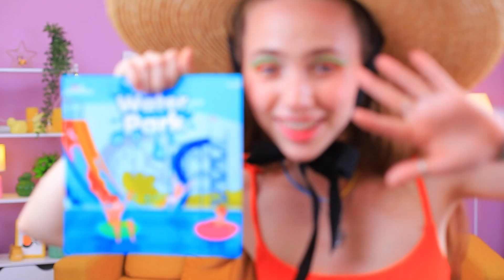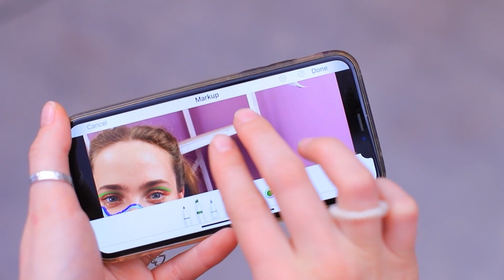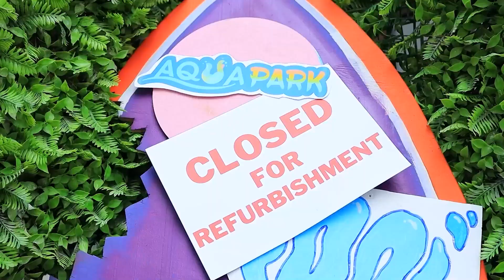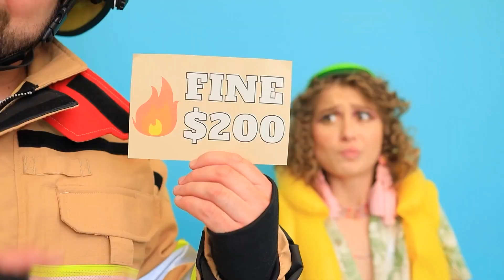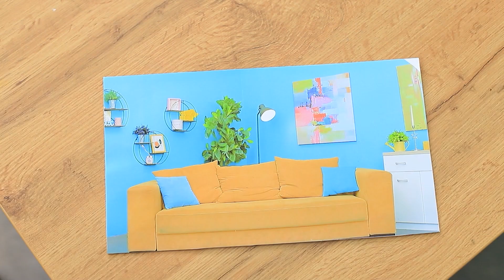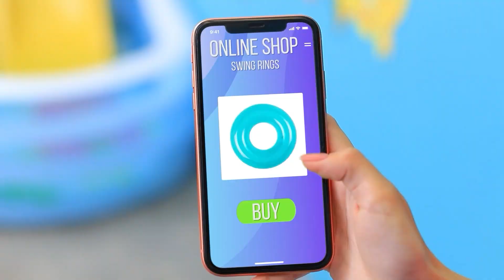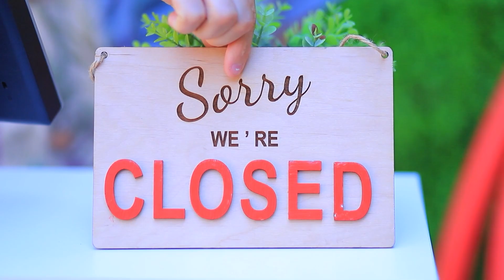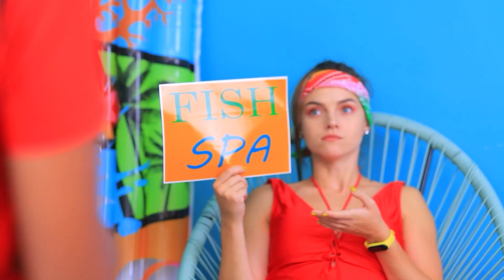Wir Bauen zu Hause einen Wasserpark!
Wenn du nicht in einen echten Wasserpark gehen kannst, brauchst du dich nicht zu ärgern. Heute zeigen wir dir ein paar Ideen, wie du einen Wasserpark zu Hause mit deinen eigenen Händen bauen kannst.